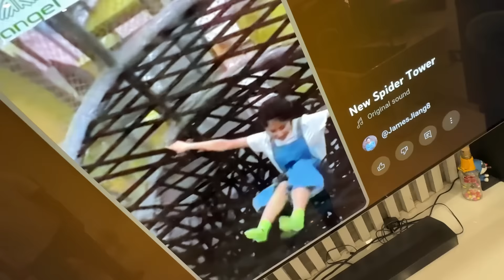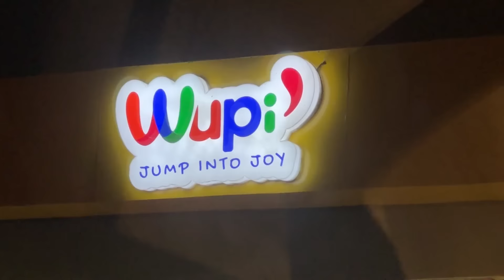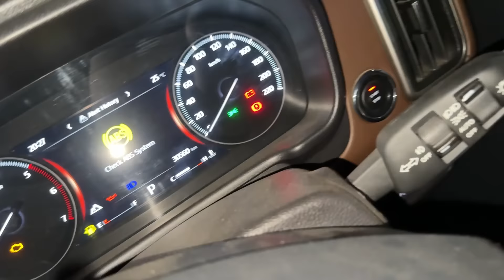Ye kaha fass gayi riya